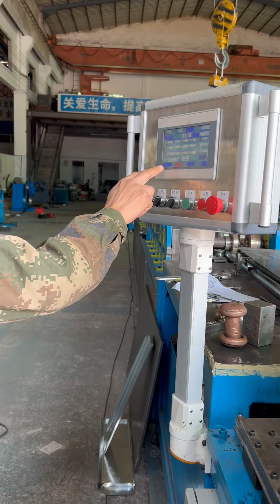Superda Fire Extinguisher Box Roll Forming Machine Production Video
Good quality fire extinguisher cabinet enclosure production line.
Superda automatic fire safety equipment accessories making machine manufacturer.